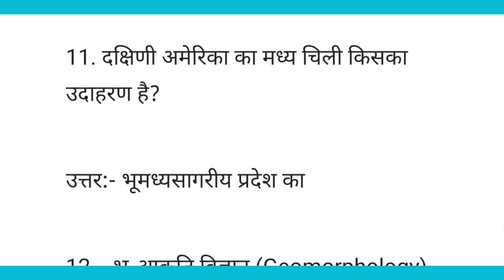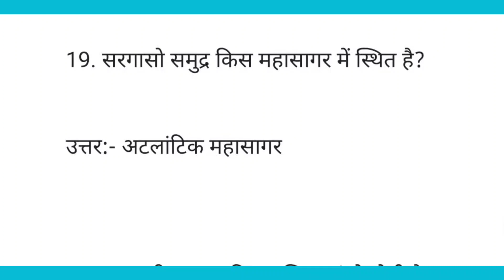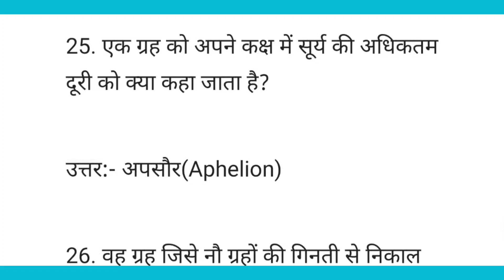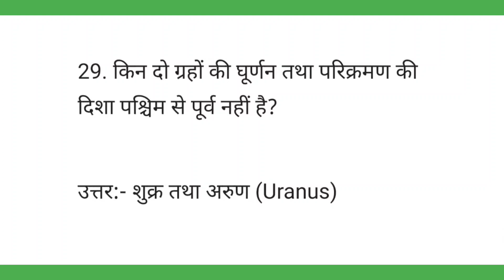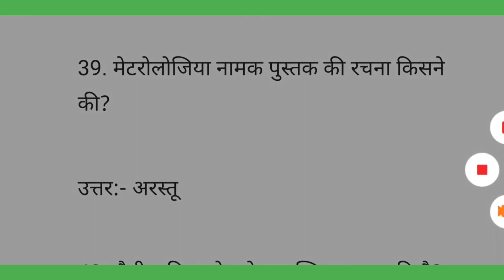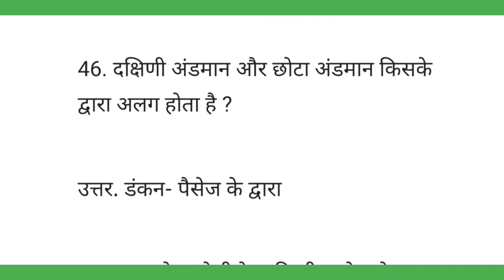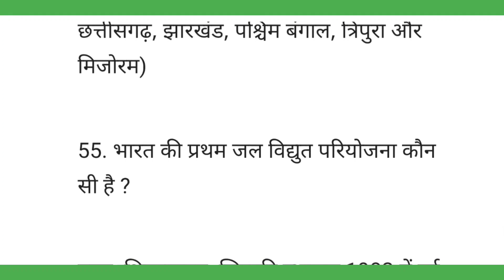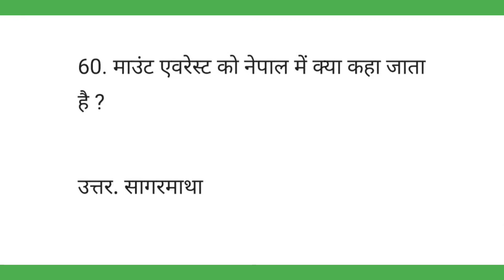विश्व का भूगोल भारत का भूगोल से संबंधित 60 अति महत्वपूर्ण प्रश्न।questions related to Geography